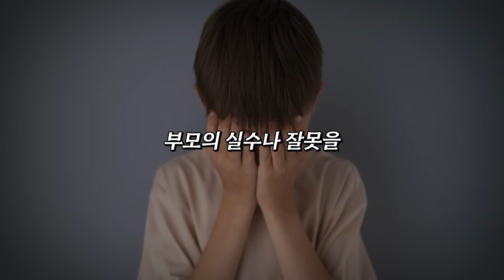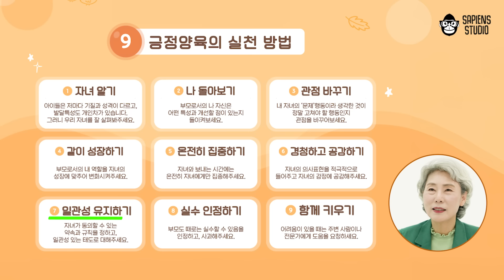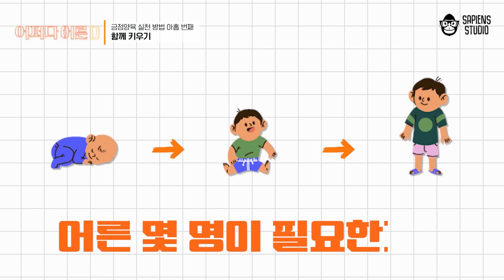아이 하나 키우는데 온 마을이 필요하다! 올바른 양육 방법 알기 [어쩌다어른D]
출연 : 김경일 교수, 최성애 박사, 김동현

ㅊ요약 정리✨
00:00 오프닝
00:46  긍정 양육 129
03:17 긍정 양육 자세히 알기